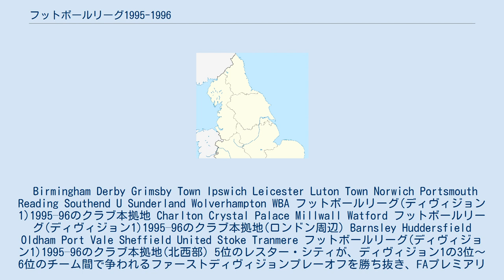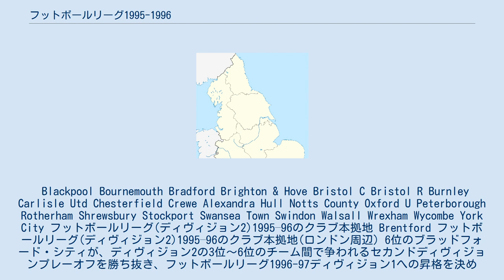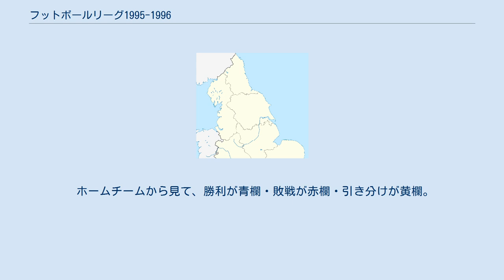フットボールリーグ1995-1996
フットボールリーグ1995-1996シーズンは、フットボールリーグの98回目のシーズンである。
 ディヴィジョン1はサンダーランド、ディヴィジョン2はスウィンドン・タウン、ディヴィジョン3はプレストン・ノースエンドが優勝した。
 本シーズンより、各ディヴィジョンごとのチーム枠が24で統一された。
 同シーズンのFAプレミアリーグについては「FAプレミアリーグ1995-96」を参照のこと。
 Birmingham Derby Grimsby Town Ipswich Leicester Luton Town Norwich Portsmouth Reading Southend U Sunderland Wolverhampton WBA フットボールリーグ(ディヴィジョン1)1995–96のクラブ本拠地 Charlton Crystal Palace Millwall Watford フットボールリーグ(ディヴィジョン1)1995–96のクラブ本拠地(ロンドン周辺) Barnsley Huddersfield Oldham Port Vale Sheffield United Stoke Tranmere フットボールリーグ(ディヴィジョン1)1995–96のクラブ本拠地(北西部) 5位のレスター・シティが、ディヴィジョン1の3位～6位のチーム間で争われるファーストディヴィジョンプレーオフを勝ち抜き、FAプレミアリーグ1996-97の昇格を決めた。
 Blackpool Bournemouth Bradford Brighton & Hove Bristol C Bristol R Burnley Carlisle Utd Chesterfield Crewe Alexandra Hull Notts County Oxford U Peterborough Rotherham Shrewsbury Stockport Swansea Town Swindon Walsall Wrexham Wycombe York City フットボールリーグ(ディヴィジョン2)1995–96のクラブ本拠地 Brentford フットボールリーグ(ディヴィジョン2)1995–96のクラブ本拠地(ロンドン周辺) 6位のブラッドフォード・シティが、ディヴィジョン2の3位～6位のチーム間で争われるセカンドディヴィジョンプレーオフを勝ち抜き、フットボールリーグ1996-97ディヴィジョン1への昇格を決めた。
 Cambridge U Cardiff City Colchester Darlington Exeter Gillingham Hartlepool Hereford Utd Northampton Plymouth Argyle Scarborough Torquay United フットボールリーグ(ディヴィジョン3)1995–96のクラブ本拠地 Barnet Fulham Leyton Orient フットボールリーグ(ディヴィジョン3)1995–96のクラブ本拠地(ロンドン周辺) Bury Chester Doncaster Lincoln City Mansfield Preston North End Rochdale Scunthorpe Wigan フットボールリーグ(ディヴィジョン3)1995–96のクラブ本拠地(北東部) 4位のプリマス・アーガイルが、ディヴィジョン3の4位～7位のチーム間で争われるサードディヴィジョンプレーオフを勝ち抜き、フットボールリーグ1996-97ディヴィジョン2への昇格を決めた。
 Wikipedia英語版:「en:1995–96 Football League 08:40, 24 November 2012」版をベースに翻訳 Wikipedia日本語版:「フットボールリーグ 2012年12月6日 (木) 17:24 」版